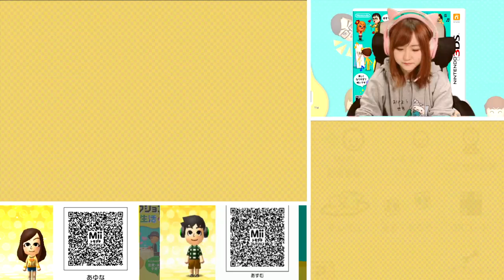あゆな島は今日もけんかだらけ【トモダチコレクション新生活】【任天堂 nintendo】Part 524